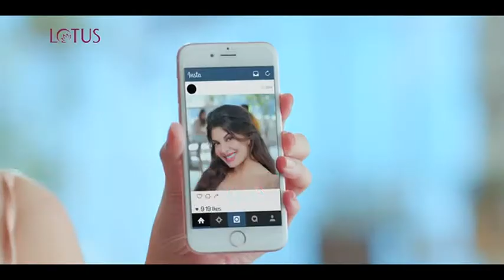Lotus Herbals Whiteglow Matte Look All In One Dd Creme Spf 20, Natural Beige (Day Cream), 30 g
Blends smoothly evens out skin tone, skin whitening cream
Protects skin from UV radiation
Keeps skin hydrated
Photo finish radiant skin all day long